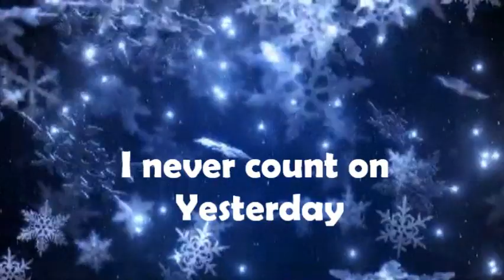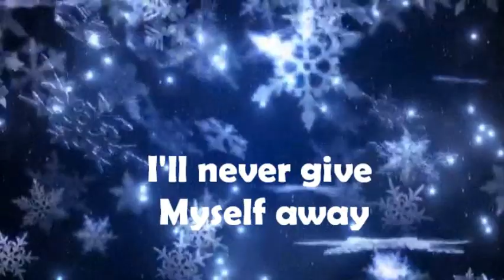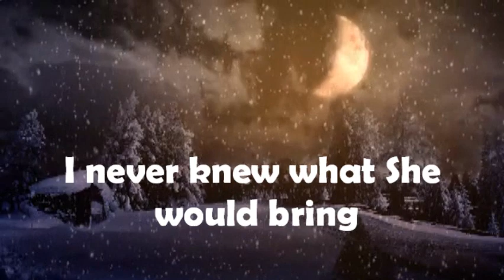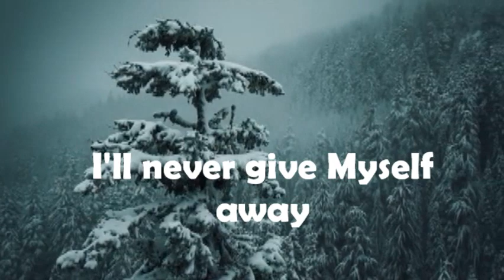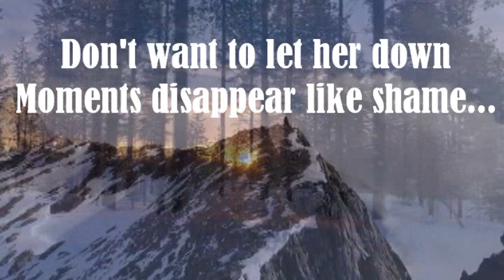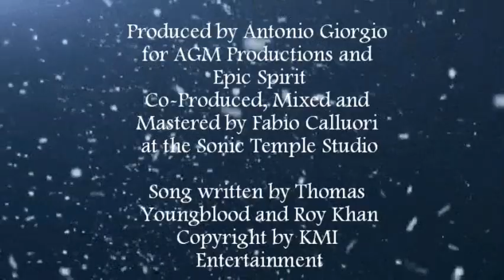Antonio Giorgio - "Snow" (Kamelot)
Remake of the epic and romantic song of Kamelot from the masterwork
First single from the up-coming double album OnceandFutureKingdom
Written by RoyKhan &
Copyright by KMI Entertainment
Produced by AntonioGiorgio for AGM Productions & Epic Spirit
Co-produced by Fabio Calluori
Mixed and Mastered by Fabio Calluori at the Sonic Temple Studio (Santa Tecla- ITALY)